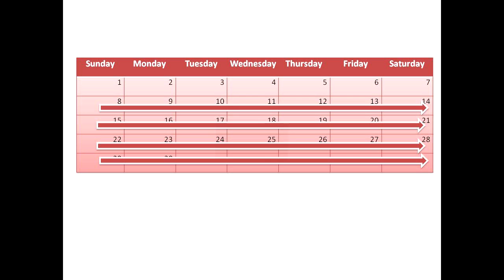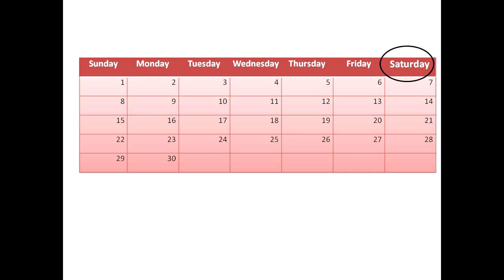Days of the Week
A fun way to learn the days of the week.

רוצים עוד? כנסו לאתר "לומדים אנגלית בבית בכיף"

Looking for more activities? Check out my online course "Teach English vocabulary without a textbook"